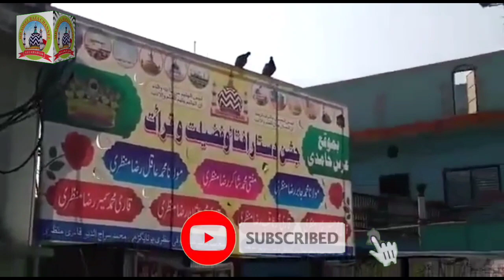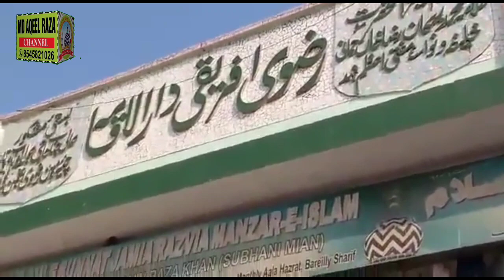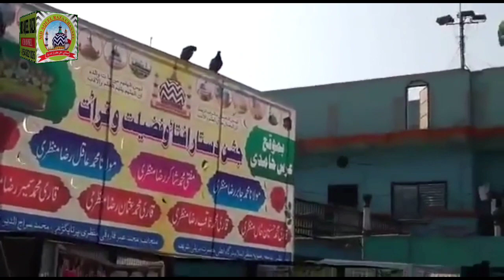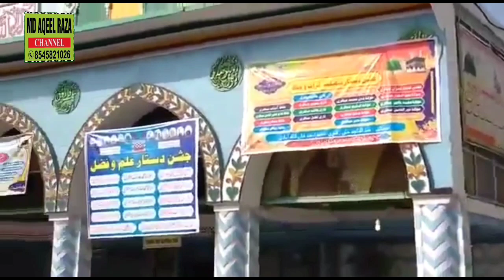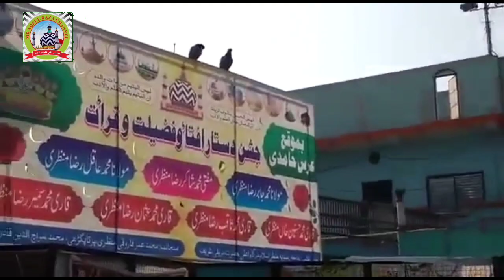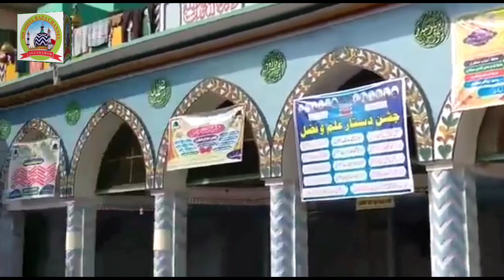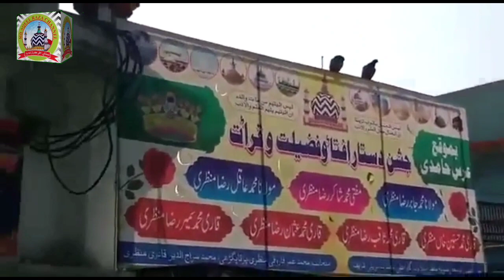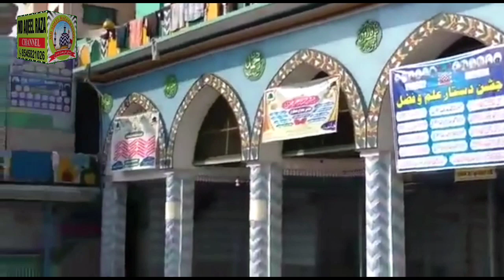आला हज़रत की शान में बिल्कुल न्यू कलाम | urse razvi 104 | manqabat ala Hazrat | urse rizvi 104 2022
आला हज़रत ज़रत की शान में बिल्कुल न्यू कलाम | urse ala hazrat | manqabat ala Hazrat | urse razvi 2022